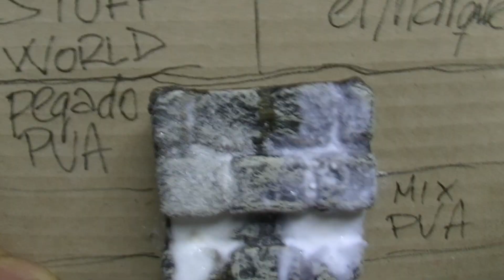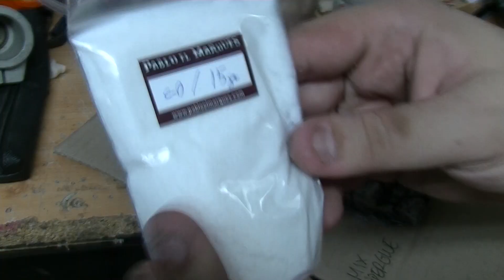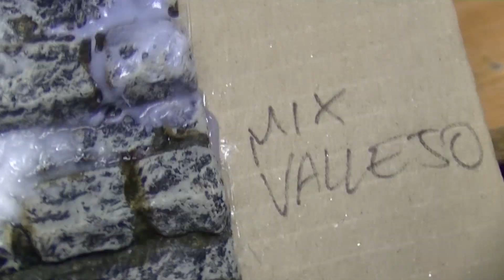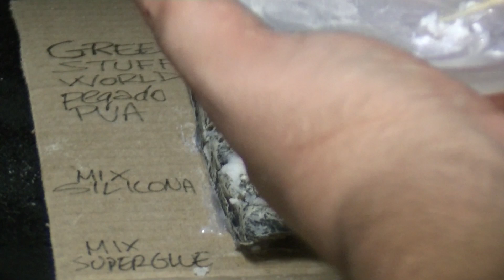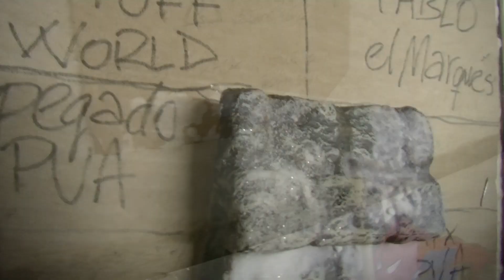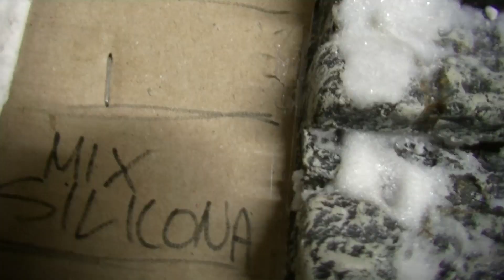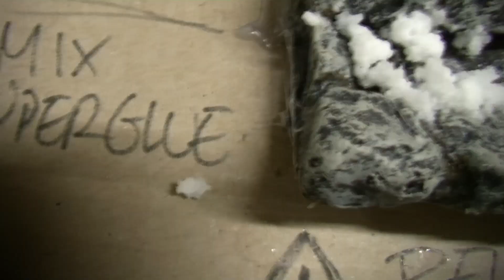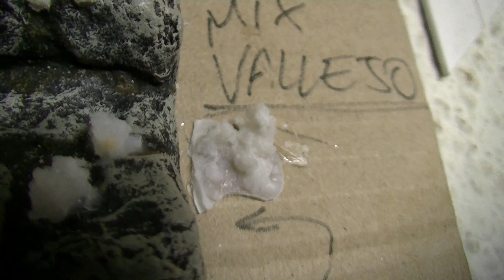Efectos de nieve para modelismo - GREEN STUFF WORLD y PABLO EL MARQUÉS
Éste no es un video promocional, es una comparativa de trucos y técnicas con los materiales que distribuyen estos dos amiguetes y que usamos en nuestra mesa de Frostgrave. Con fines puramente educativos.

1️⃣ Lo más sencillo es ⭐️compartir nuestros videos⭐️ para llegar a más gente.
2️⃣ Tenemos cosillas a la venta en nuestra 🌎tienda de Etsy🌍